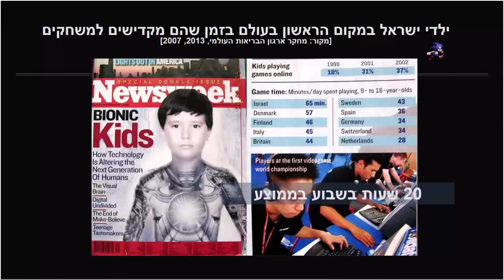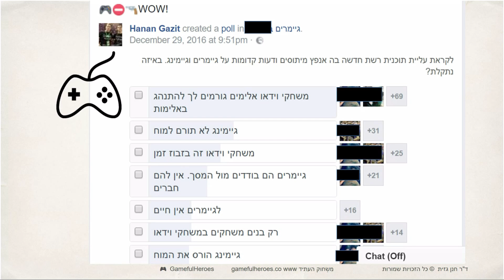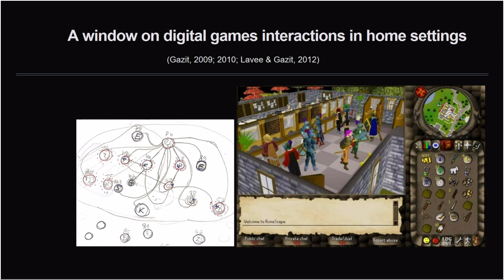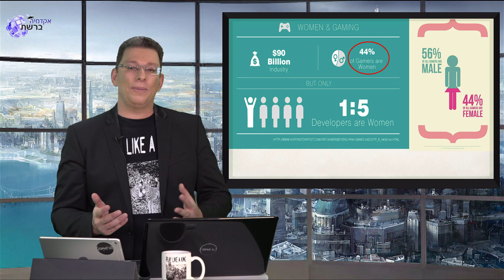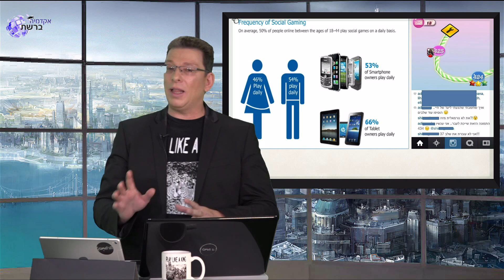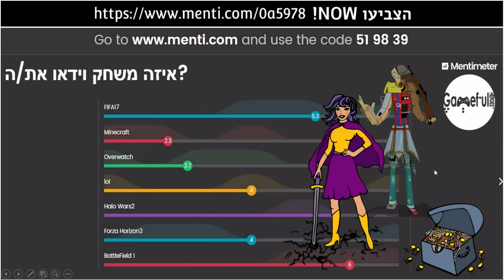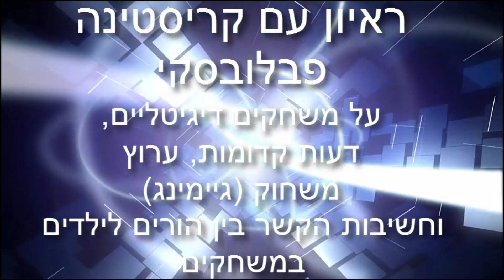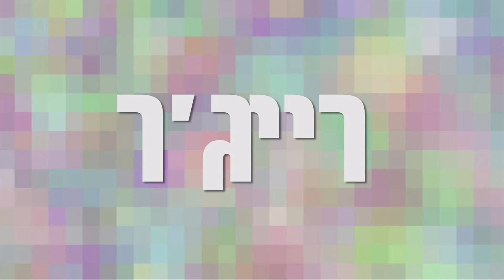"מיתוסים על משחקים דיגיטליים וגיימרים" עם ד"ר חנן גזית - חלק ב'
מנפצים מיתוסים על גיימינג, ייצוג מגדר ובנות במשחקים דיגיטליים, על חשיבות הקשר בין הורים לילדים במשחקים, על פעילות קהילת ספורט הגיימינג המקצועני eSport הישראלית

ד"ר חנן גזית מארח את הגיימריות:
קריסטינה פבלובסקי
יוליה באלו